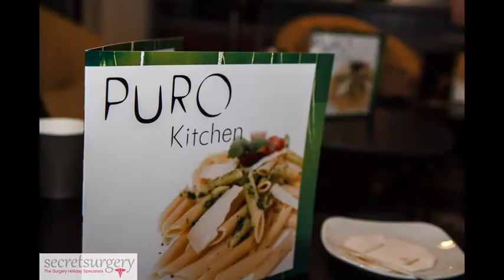Secret Surgery Xmas VIP Trip to Wroclaw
This was a wonderful Christmas event with 30+ attendees.